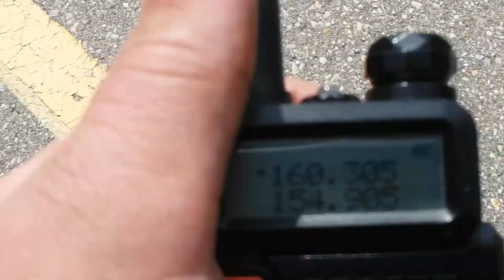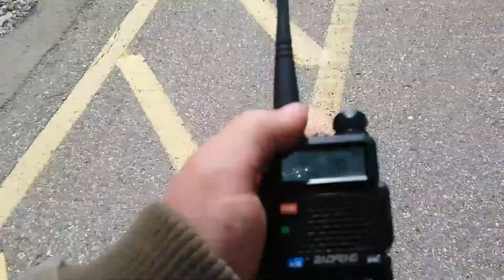GEXR 431 arrives back in stratford